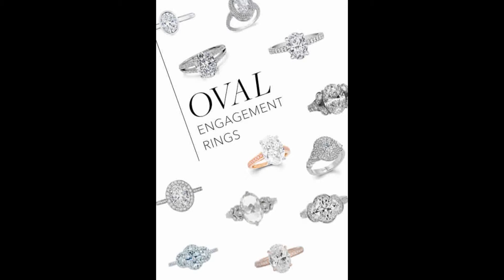Oval solitaire engagement ring at a cheap price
Where look for Oval solitaire engagement ring 78 band at an inexpensive price? purchase oval atomic number 78 band with massive discounts in our on-line shop. On website offered value review of oval atomic number 78 band. Best oval atomic number 78 band on sale